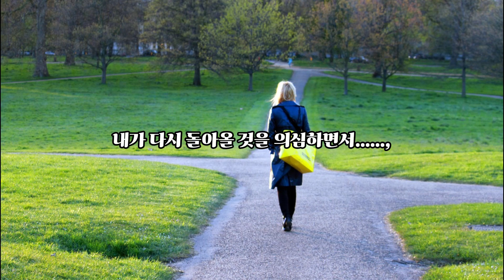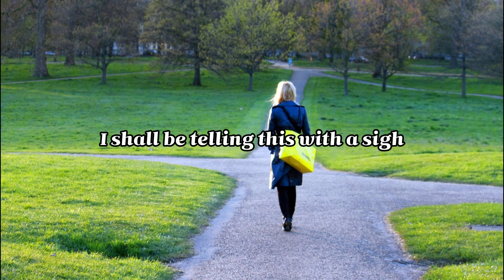가지 않은 길#로버트 프로스트#Robert Frost#가지 않은# 길# not taken#the road#선택#성공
로버트 프로스트의 가지 않은 길

노란 숲 속에 길이 두 갈래로 났었습니다.
나는 두 길을 다 가지 못하는 것을 안타깝게 생각하면서,
오랫동안 서서 한 길이 굽어 꺾여 내려간 데까지,
바라다볼 수 있는 데까지 멀리 바라다보았습니다.

그리고, 똑같이 아름다운 다른 길을 택했습니다.
그 길에는 풀이 더 있고 사람이 걸은 자취가 적어,
아마 더 걸어야 될 길이라고 나는 생각했었던 게지요.
그 길을 걸으므로, 그 길도 거의 같아질 것이지만.

그날 아침 두 길에는
낙엽을 밟은 자취는 없었습니다.
아, 나는 다음 날을 위하여 한 길은 남겨 두었습니다.
길은 길에 연하여 끝없으므로
내가 다시 돌아올 것을 의심하면서…….

훗날에 훗날에 나는 어디선가
한숨을 쉬며 이야기할 것입니다.
숲 속에 두 갈래 길이 있었다고,
나는 사람이 적게 간 길을 택하였다고,
그리고 그것 때문에 모든 것이 달라졌다고.